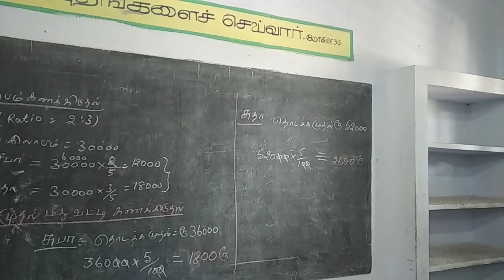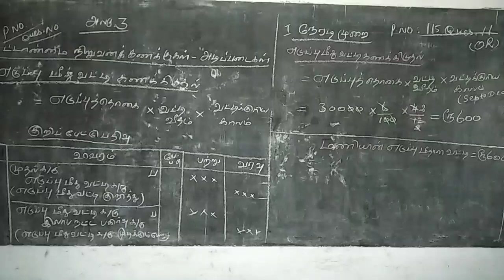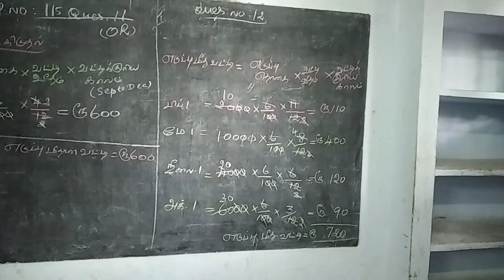12ம் வகுப்பு கணக்குப்பதிவியல்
அலகு 3. கூட்டாண்மை நிறுவன கணக்குகள் -முதல்மீது வட்டி மற்றும் எடுப்பு மீது வட்டி